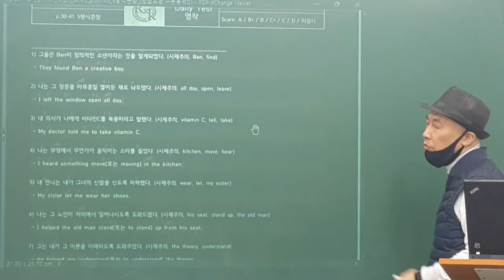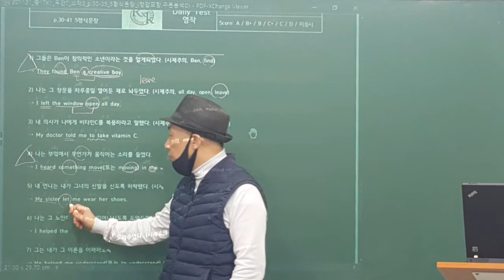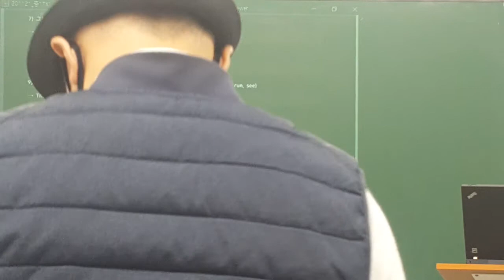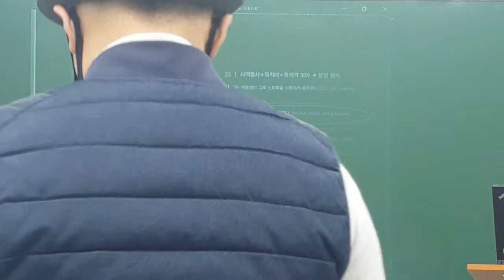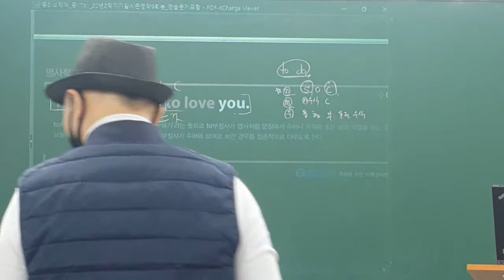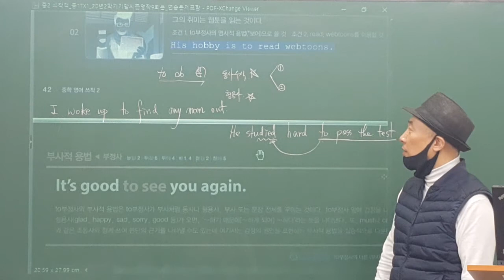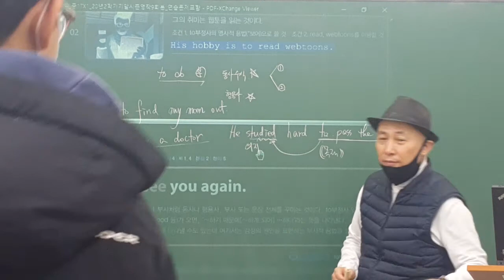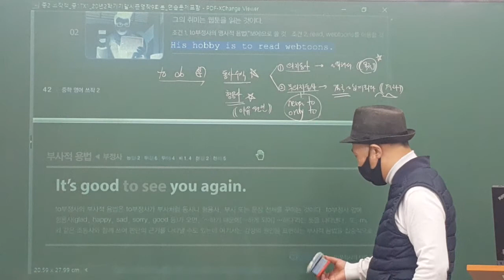2020_11_21_중1TX1_영작